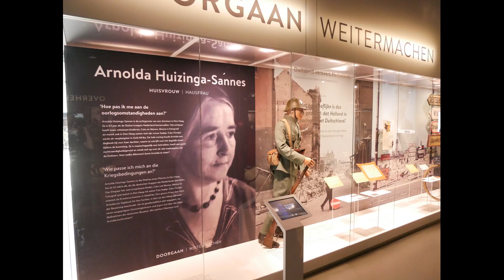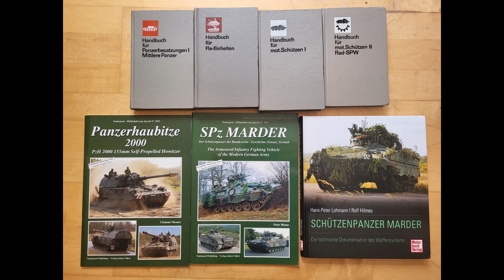Deutsche Militärfahrzeuge aus dem WK2 in Bewegung! - Ein Bericht von "Militracks 2022" in Overloon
Dieses Video ist mein kurzer Bericht über meinen Besuch der Veranstaltung "Militracks" im Oorlogmuseum Overloon.

Solche Trips kann ich nur machen, weil ihr meine Videos schaut und ich deswegen Werbeeinnahmen generiere. Daher, vielen Dank fürs zuschauen :)

---Kapitel---
00:00 Einleitung
00:37 Das Museum
02:27 Militracks
06:36 Abschluss

Wenn ihr mich auch finanziell unterstützen möchtet, könnt ihr das über diesen Link tun: